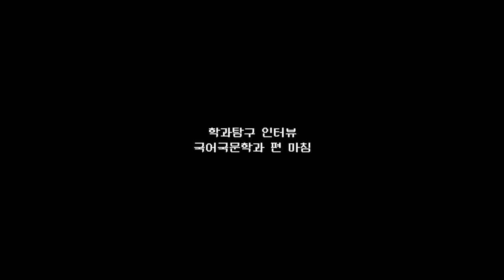성균관대학교 국어국문학과 #3 | 학과탐구 인터뷰 | 국문과 📚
🙋🏻‍♂️ 드디어 국문과 인터뷰 마지막 편!

시험이 끝나 편집해 올립니다
아직 시험 안 끝나신 분들 힘내세요 👊🏻😭

다음엔 성균관대학교 공과대학 신소재공학부로 찾아옵니다!

게스트 성균관대 국문과 15학번 권예진 👍🏻

감사합니다